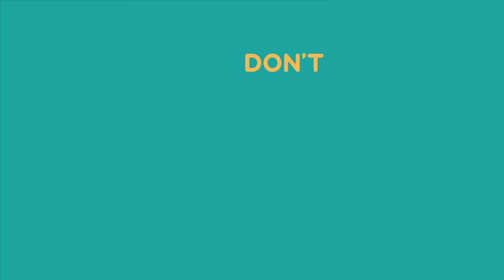Why Dylan O'Brien Loves Thomas Brodie-Sangster. Maze Runner: Death Cure Interview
What Dylan O'Brien Loves Most About Thomas Brodie-Sangster. Maze Runner: Death Cure Interview

In Cinemas across the UK from 9th February 2018 or discover how you can watch it

"It’s a heist movie this time,” says director Wes Ball, who has helmed each of the movies in the trilogy. “It picks up six months after the last movie, where we started in the desert, and then we come into the world of WCKD, which is a city: The Last City.”

The series started in the Glade, a lush open space surrounded on all sides by giant walls, and beyond them the maze that kept them prisoner. For the group of young people trapped in the Glade, with no memory of who they once were or why they were there, breaking out was their first priority. “But now, they’re breaking into walls, almost an inverse of the maze, and they have to get answers and out-maneuver every obstacle thrown their way,” Ball says, “We get to see the other side of the universe and come full circle.”

And just as THE MAZE RUNNER offered lush greens framed by the decaying concrete walls of the maze, and MAZE RUNNER: THE SCORCH TRIALS gave us vast, inhospitable desert ruins, so MAZE RUNNER: THE DEATH CURE is set to its own aesthetic and color palette. “The first film, with the maze, was all cement and overgrowth,” observes Ball. “The second story was the sand and rust of the Scorch and this film is a world of glass and steel. I’d say it has elements of sci-fi and film noir - I loved the idea that each one of these movies has a distinct look and feel, but that they all fold into this same universe.”

Starring: Dylan O'Brien, Thomas Brodie-Sangster, Kaya Scodelario, Nathalie Emmanuel, Rosa Salazar, Giancarlo Esposito and Patricia Clarkson